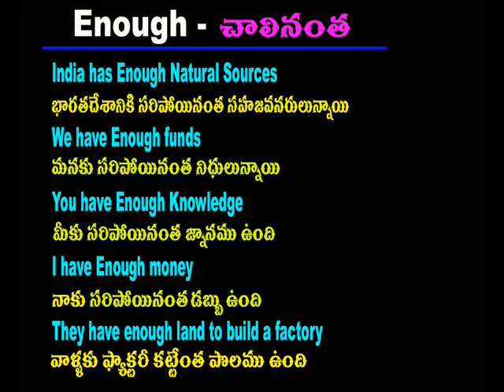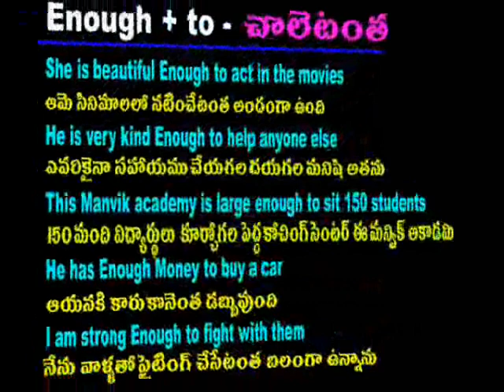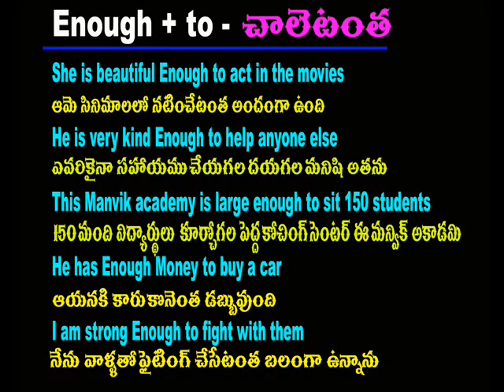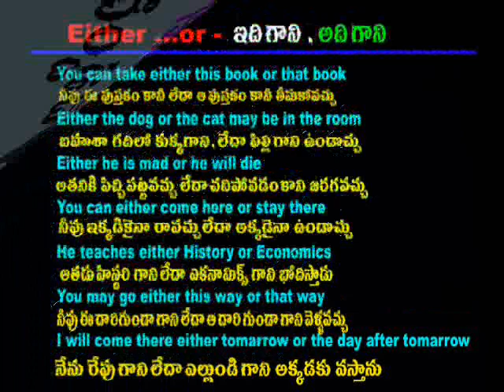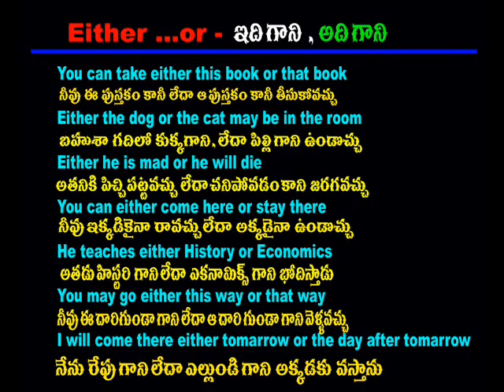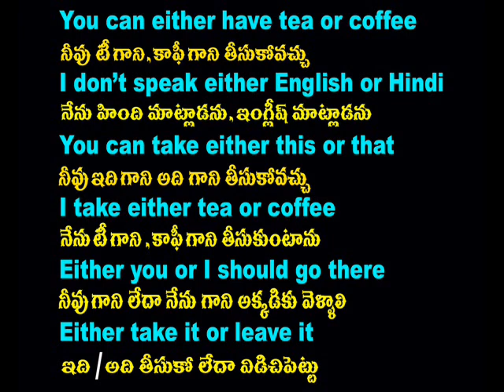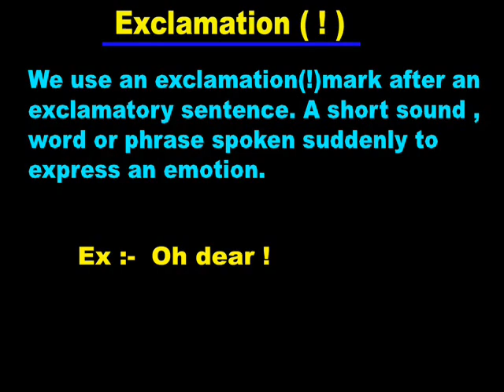Spoken english through telugu - phn -70 75 79 37 19